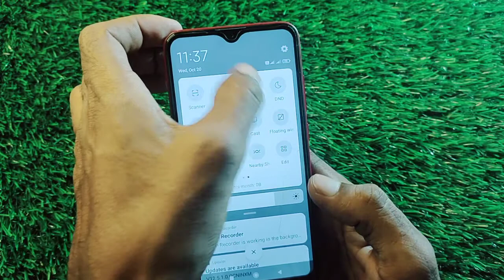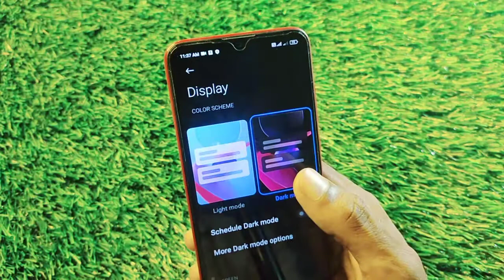How To Enable Dark Mode in Redmi 9i Sport, Redmi 9i Sport Main Darkmode Setting Keise Kare